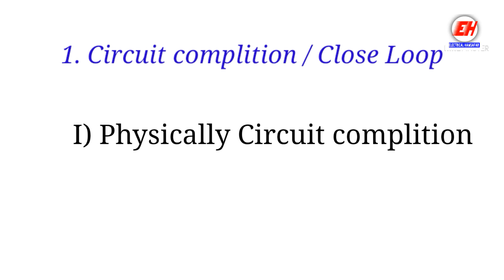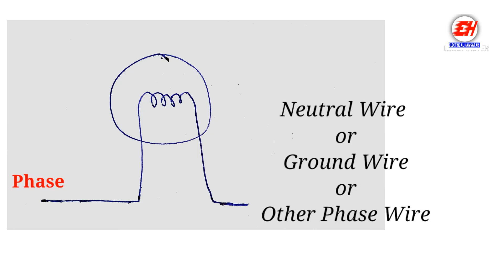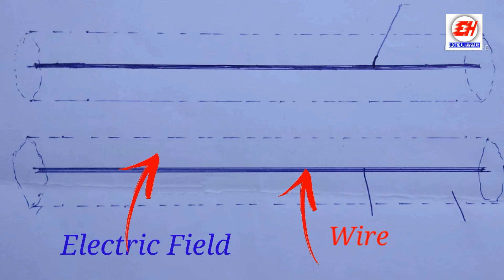बिजली के तार पर बैठी चिड़िया को करंट क्यों नहीं लगता || Why bird don't shocked on electric power line